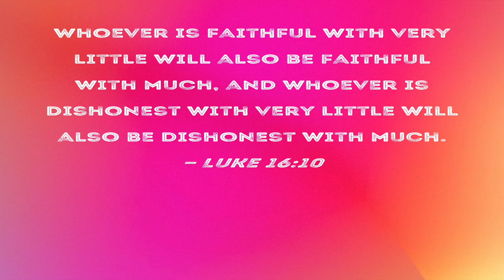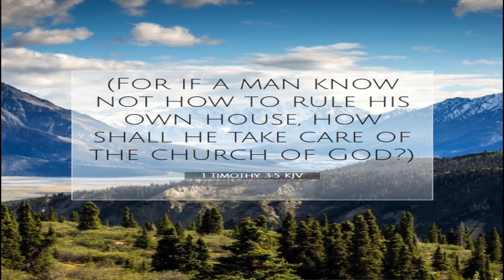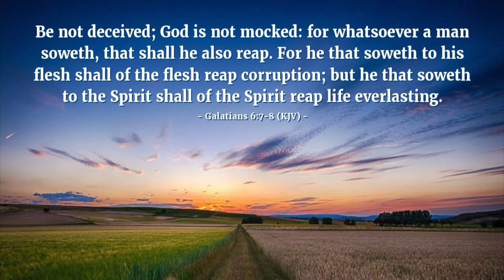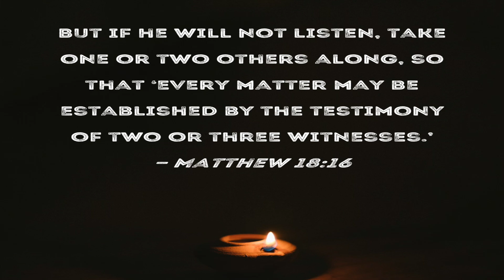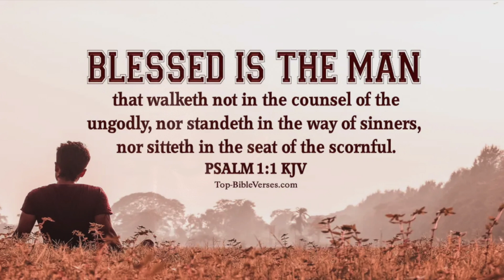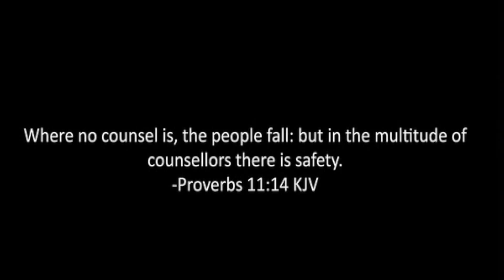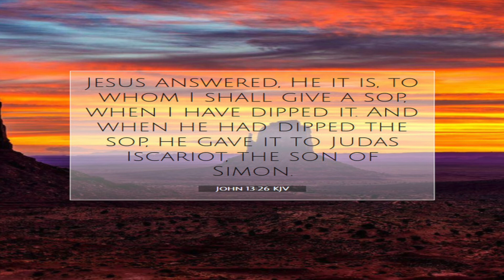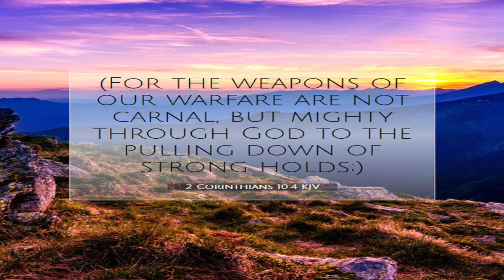CHILL BUT REAL PODCAST (EPISODE 3)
WHATS THE BIBLICAL WAY TO DEAL WITH CONFLICT? JOIN US IN THIS EPISODE AS WE DIVE IN DEEP TO THIS TOPIC AS WELL AS STEWARDSHIP & MORE!

PLEASE FOLLOW THE CHILL BUT REAL YOUTUBE CHANNEL!